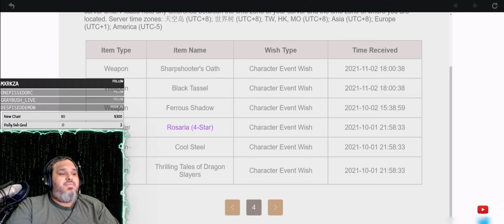True suffering; Yae Miko summons | Genshin Impact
My friend Jammy has been waiting for Yae Miko ever since 2.0/2.1 and the day has finally come. I hope everyone enjoys the video :)

You will get live notifications by joining the discord @ or following my twitter!

-Yae Miko Demo Trailer Theme EXTENDED | EPIC VERSION | Soundtrack-Anecdote of a Divine Kitsune Guuji
-Producer: brittle bear
-Original Composer: Yu-peng Chen